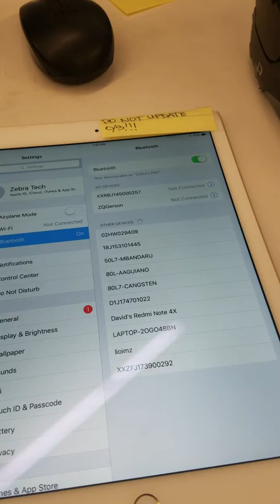ZQ520 connecting to ipad via bluetooth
Zebra